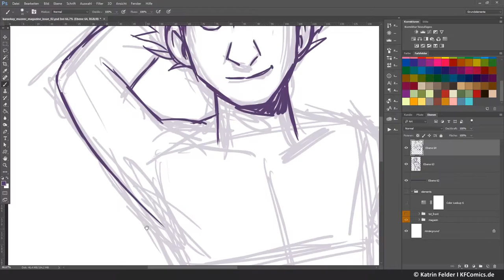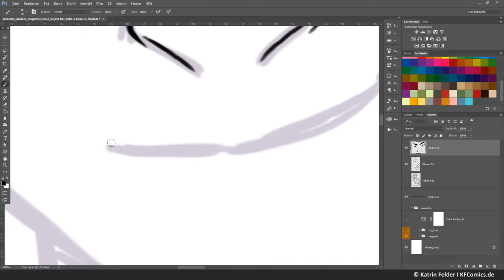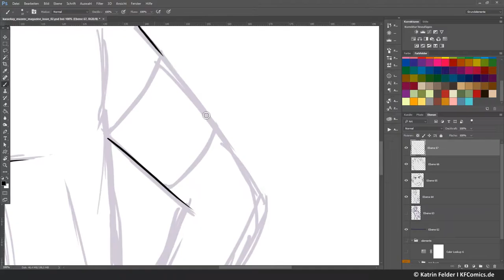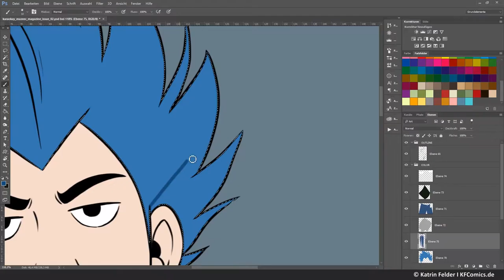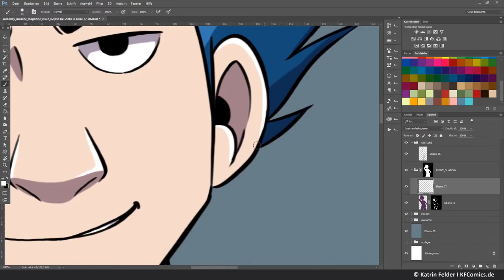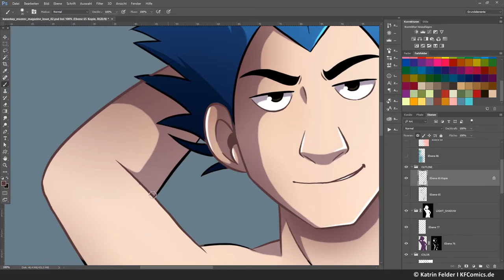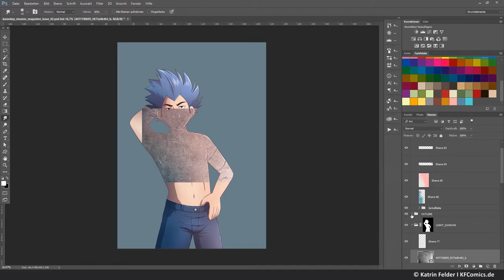Screen Rec! #1 - Evan Green (OC) Speedpaint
After a long time here goes a new screen recording - finally! I hope I'm able to do more of these in the future :)

Unfortunately my screen recording program crashed midway without me noticing, so the last hour of the finishing process is missing :/ But oh well, I at least wanted to show you the first half - I hope you don't mind ^^ Next time I'll split the session in smaller parts, that should work better, I guess.

Anyway, this is one of my original cgaracters from one of my projects :) Hope you like it!

Original time: about 1 h 30 min (Speed up by 1.500)
[since the last hour is missing, the whole thing took 2 h 30 min to finish]

Tools I use:
- Photoshop CC

[they got plenty of cool stuff there! Check it out!]

Please don’t use my artworks/videos without permission! Thank you!